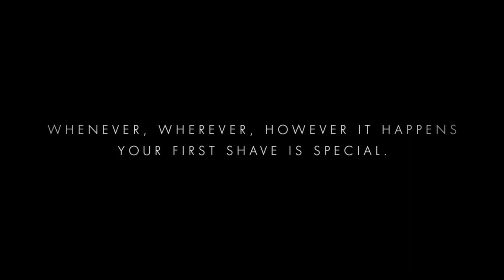Nova campanha publicitária da Gillette nos EUA mostra jovem trans aprendendo a se barbear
A Gillete divulgou nova peça publicitária que mostra 1 pai ensinando o filho trans  a se barbear pela 1ª vez. O vídeo faz parte da campanha MyBestSelf.